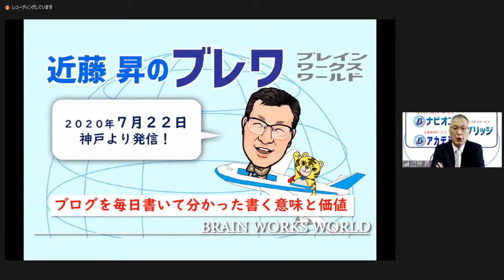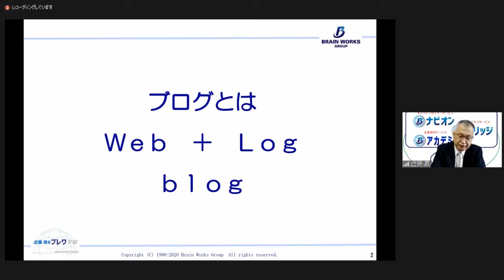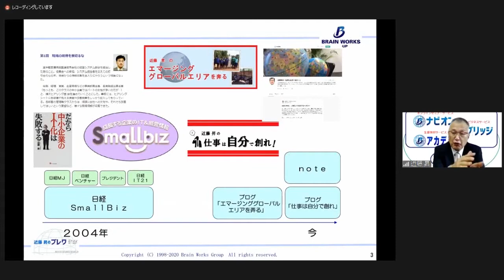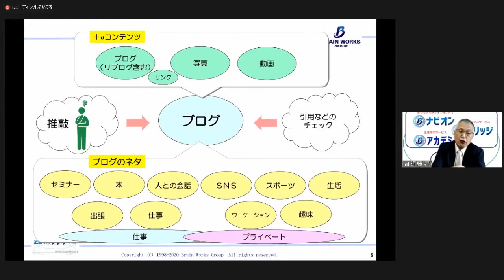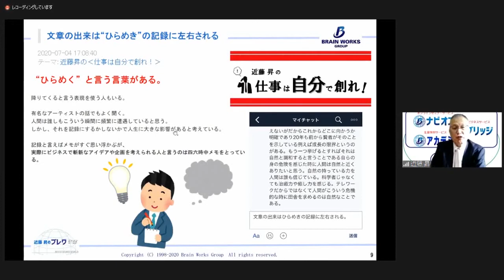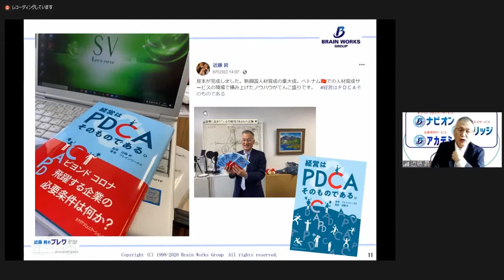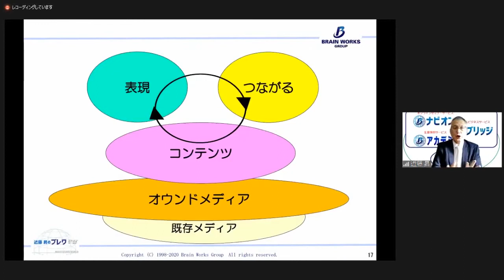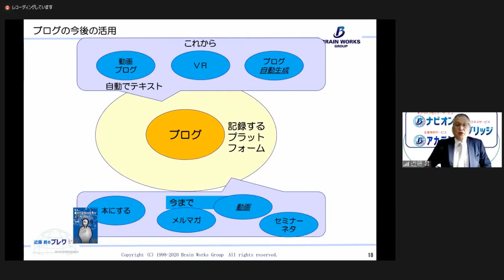「近藤 昇の ブレインワークス・ワールド」（2020年7月22日兵庫県神戸市）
ブレインワークスグループ　ＣＥＯ　近藤昇が、ベトナムやルワンダをはじめとしたＥＧＡ（エマージンググローバルエリア）や日本全国を駆け巡って得た新鮮な情報や、ブレインワークスグループの最新動向を皆さまにお伝えします。